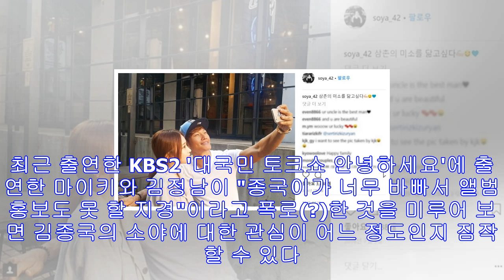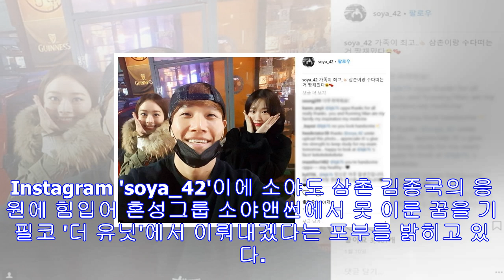‘더 유닛’ 출연 중인 조카 위해 응원글 남긴 ‘착한 삼촌’ 김종국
Instagram 'kjk76'[인사이트] 황비 기자 = 가수 김종국의 훈훈한 '조카 바보' 모습이 사람들의 눈길을 끌고 있다. 지난 20일 김종국은 자신의 인스타그램 계정에 한 ...